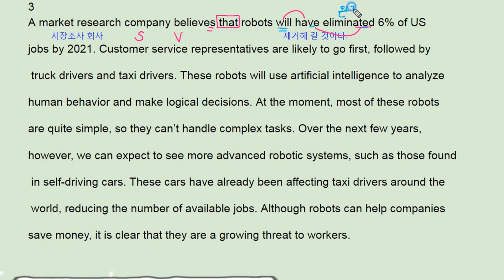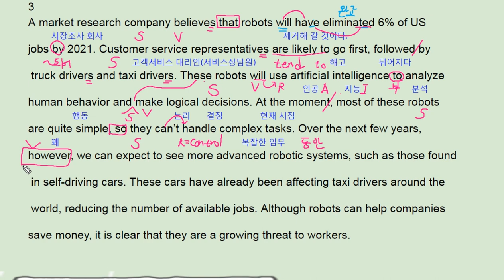빠바 기초세우기 5강 3번 2017 - 번개콩 robot AI & human jobs